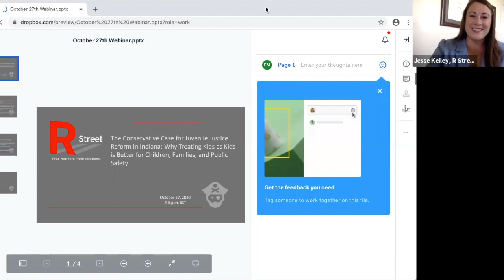The Conservative Case for Juvenile Justice Reform in Indiana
The Conservative Case for Juvenile Justice Reform in Indiana: Why Treating Kids as Kids is Better for Children, Families and Public Safety

Both academic research and our personal experiences—being children and having children—clearly shows us that kids and teens are developmentally different from adults. Lacking fully developed brains, youth are susceptible to peer pressure, prone to take risks and less likely to anticipate the long-term effects of their decisions. Fortunately, they are also more adaptable.

For these reasons, policymakers created a legal system just for kids—a system which prioritizes rehabilitation over retribution and seeks to guide young people along the pathway toward maturity and desistance by providing appropriate, individualized services. With the knowledge that children and teens are still developing, and the awareness of the collateral consequences of incarceration, many policymakers decided to limit when and where young people can be detained.

Unfortunately, some states still need help with their juvenile justice systems. Specifically, Indiana has not consistently recognized the reality that kids are not adults, and thus need to be held accountable differently in order to best promote their short-term health, long-term success and public safety.

Join R Street’s Emily Mooney, Resident Criminal Justice Policy Fellow, and fellow panelists Noah Bein, Principal Associate, Public Safety Performance Project, Pew Charitable Trusts, Judge Marilyn Moores, Marion County Superior Court Juvenile Division, Joshua Rovner, Senior Advocacy Associate, Sentencing Project, and Joel Wieneke, Senior Staff Attorney, Indiana Public Defender Council. For a discussion on how conservatives in Indiana can improve juvenile justice policy and outcomes for kids, families and public safety by reconsidering issues such as automatically charging young people as adults, not having a minimum age of detention and holding young people in adult facilities.